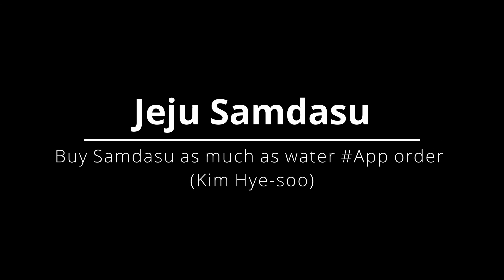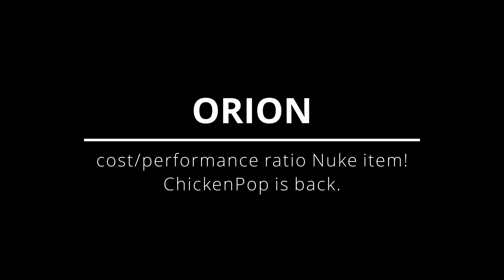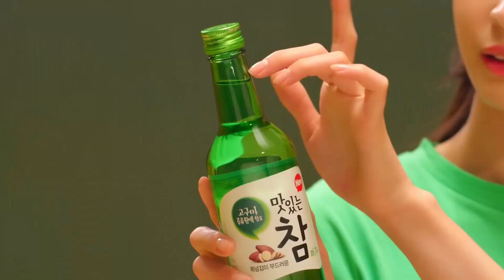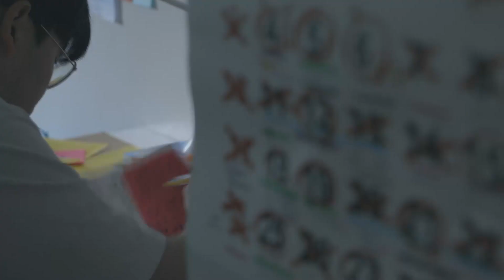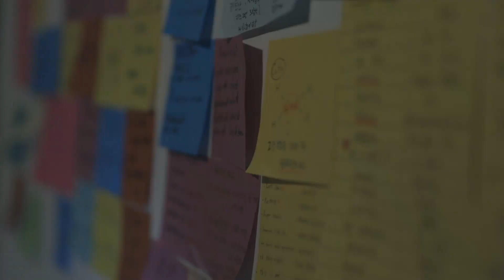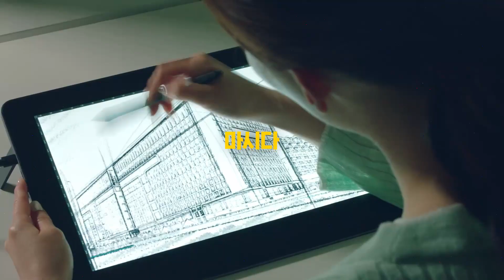Korean CF May 2019 #4 [EN, JP, KR sub]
Look around the latest Korean trend by Korean commercial films compilation.

1. 00:10
[제주삼다수] TVCF(15s) 2019 물만큼은 삼다수로 산다 ‘앱주문’편

2. 00:30
NEW 수퍼 화산송이 무스 마스크 2X와 함께

3. 01:05
가성비 핵인싸템! 치킨팝이 돌아왔다!(30's)

4. 01:40
데싱디바 | 수지 X 데싱디바 매직프레스 빅스톤 BIG STONE CF_Full ver.

5. 02:15
맛있는 참 / 참소주 헬로비너스 나라

6. 02:47
스카이라이프 OTT 결합 서비스 (SF편)

7. 03:07
시노앨리스 앨리스편

8. 03:42
언더아머ㅣ러쉬의 과학. 서고은이 증명하다.

9. 04:47
우리는 끝을 보려 합니다 [2019 잡코리아 매니페스토]

10. 05:22
지오다노 셀레브리티 린넨 1, 2, 3, 4, 5 ...

11. 06:02
해피콜 플래그십 초고속 블렌더 '엑슬림S' 광고 30초 Ver.

12. 06:37
현대프리미어캠퍼스 홍보영상